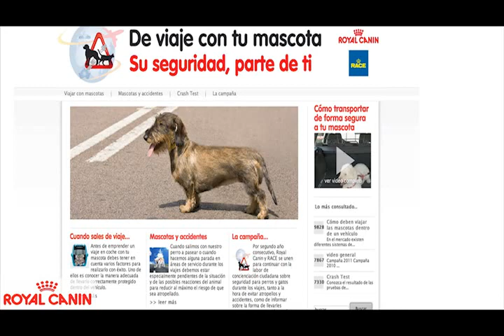Viajar con mascotas - Consejos Royal Canin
A la hora de viajar con nuestro perro o nuestro gato se nos plantean ciertas dudas que este video puede resolver. Cómo llevarle correctamente protegido en el vehículo, cómo viajar en avión, en tren, consejos durante el viaje y un largo etcétera.